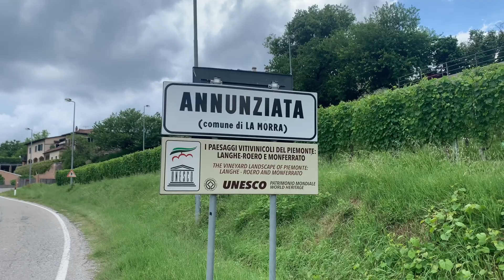L'Oste ci mette la faccia: Barbera Pilade Cascina Ballarin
A Stefano Albenga, il nostro responsabile vini, piace moltissimo raccontarvi tutte le caratteristiche organolettiche di ogni singola etichetta 🍷 che seleziona ma, la cosa che ama ancora di più, è farvi scoprire dove nascono i vini, il territorio, i volti e le storie dei loro produttori.

Oggi parliamo del Barbera Pilade di Cascina Ballarin.